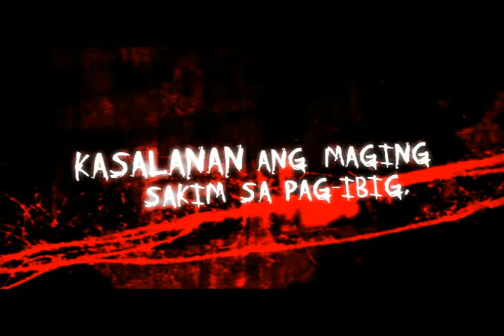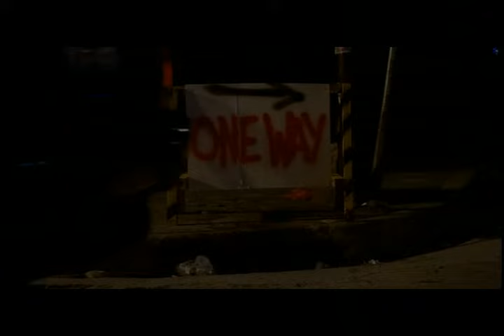Cinco Official Trailer | Jodi Sta. Maria